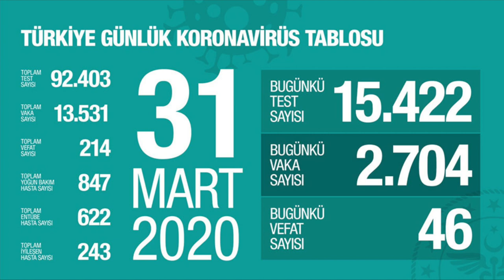Covid 19 31 Mart 2020 Türkiye tablosu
Evde Hayat Var arkadaşlar sayı giderek artıyor bu zinciri hep beraber kıralım